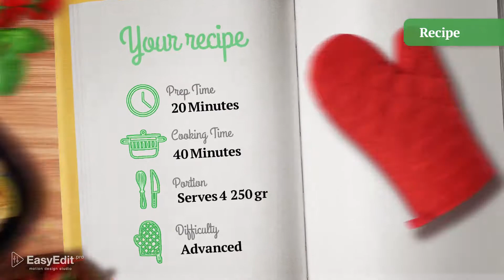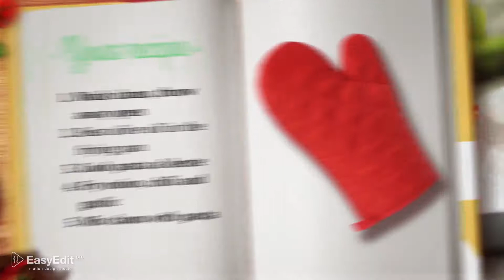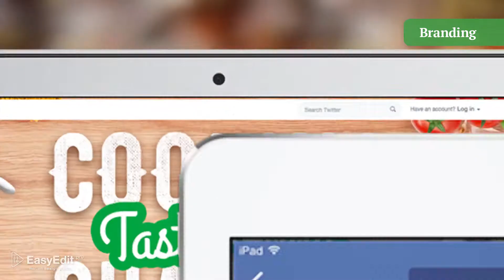Cooking For Everyone (After Effects template)